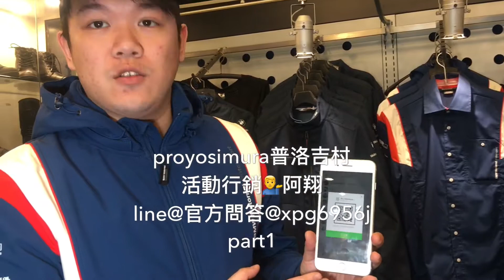翔入鏡有一點緊張😓，謝謝大家耐心看完》 Proyoshimura 普洛吉村 建國北 妮（客服💁+影片）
🛵🏍歡迎+line@id：@xpg695j 💁‍♂️阿翔為您解答🛵🏍

🔥💥🎉😊快快找們買車，維修，改裝，阿翔為您介紹🔥💥🎉😄

《翔入鏡有一點緊張😓，謝謝大家耐心看完》